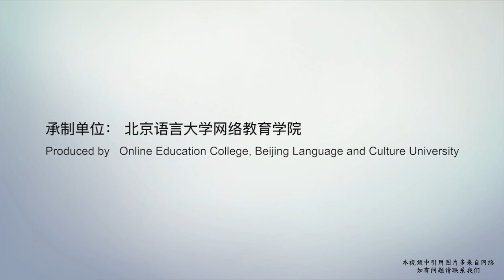Chinese Clothing: Its Past and Present | 8. Concluding Remarks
Chu Yan is one of China’s top 10 fashion designers. She is also a professor from Beijing Institute of Fashion Technology in China. Moreover, she was the designer-in-chief of the costume for leaders of the Beijing APEC Summit. She will bring you the first lecture - “Chinese Clothing: Its Past and Present”.